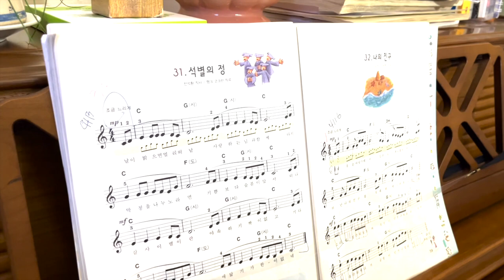70세 엄마 피아노 레슨 하기 / 술취해서 오늘은 레슨 포기함